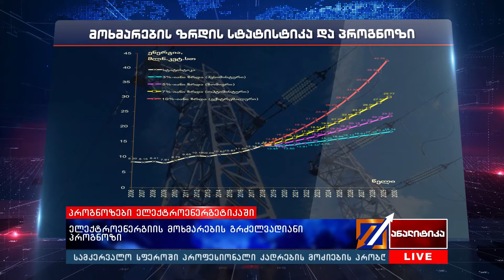ელექტროენერგიის მოხმარების გრძელვადიანი პროგნოზი